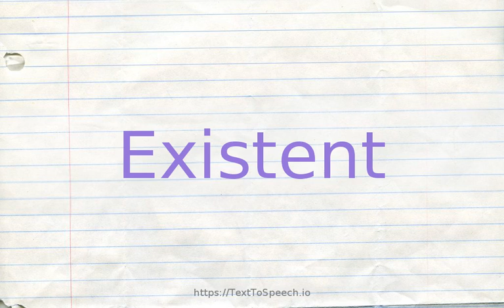How to pronounce existent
Learn how to say Existent in English correctly with TextToSpeech.io free pronunciation tutorials. American & British English pronunciation of male & female voices provided in videos. Check them out!

    Existent definitions:
    (a): presently existing in fact and not merely potential or possible; "the predicted temperature and the actual temperature were markedly different"; "actual and imagined conditions"
    (a): having existence or being or actuality; "an attempt to refine the existent machinery to make it more efficient"; "much of the beluga caviar existing in the world is found in the Soviet Union and Iran"
    (a): being or occurring in fact or actuality; having verified existence; not illusory; "real objects"; "real people; not ghosts"; "a film based on real life"; "a real illness"; "real humility"; "Life is real! Life is earnest!"- Longfellow